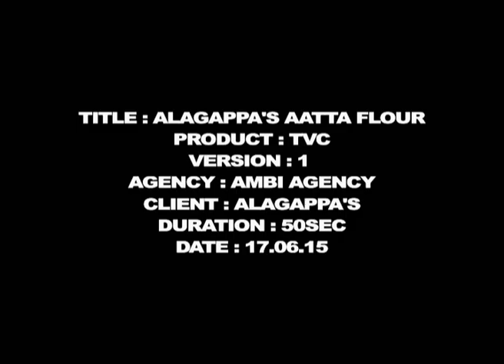Atta Flour TV Commercial for Alagappa's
We are Award winning agency for providing services like producing tv commercials,  buying radio rights for clients , corporate events and digital marketing.